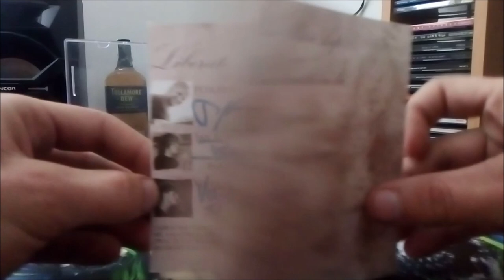CD / Liberate – Truth In Lie / 2016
První album Českých Liberate v podání :  Jan Boštík, Pavel Incédy, Rostislav Obšívač, Vojtěch Brázda, Petr Nový, Tomáš Dvořák